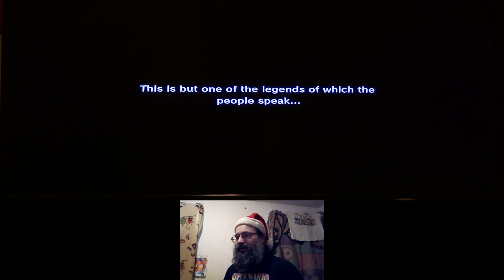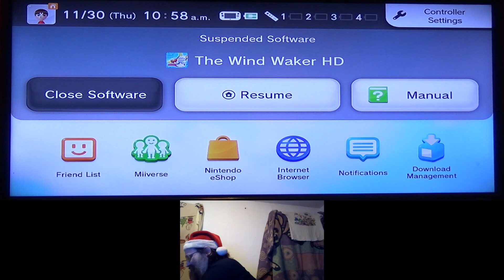The Legend Of Zelda: The Wind Waker HD for Wii U (Random Gameplay): 25DOCFWG (Day 17)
Welcome to Day 17 of 25 Days of Christmas Filled With Games! It's time for another Random Gameplay and I am doing a Legend Of Zelda game this time!

The Legend Of Zelda: The Wind Waker HD was released in 2013 and is an HD upgrade that was released for the Wii U. The game was originally released for the GameCube in 2003. How far will I get in 30 Minutes or less? It's time to find out!

Day 18 will be the final requested Walkthroughs and Challenges episode and it will premiere tomorrow at 7 PM EST! Enjoy! Happy Gaming!!